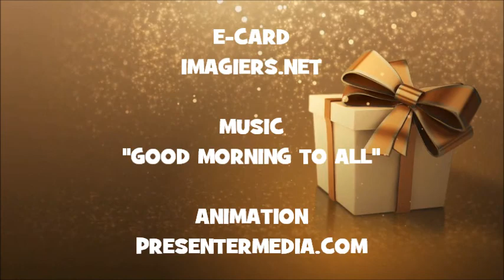HAPPY BIRTHDAY MARCO !